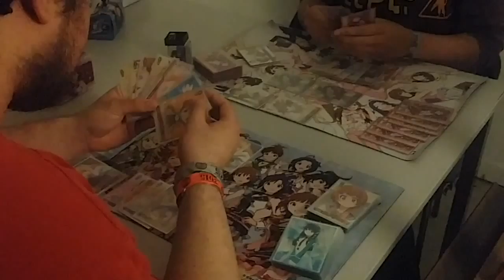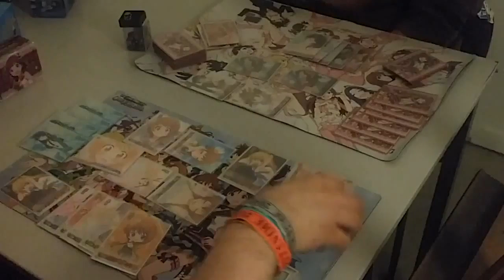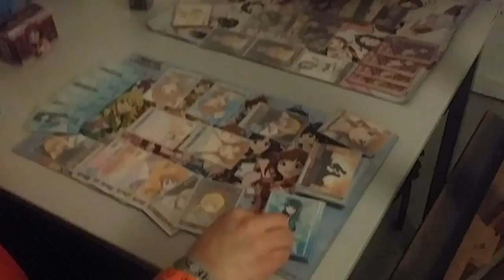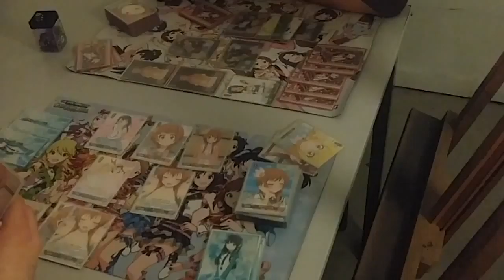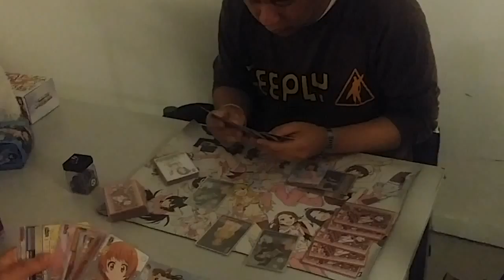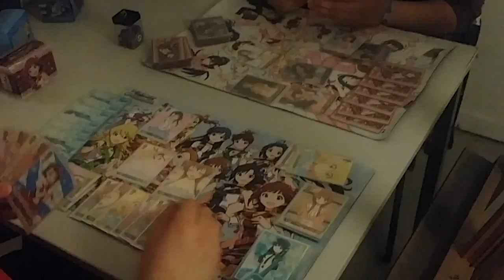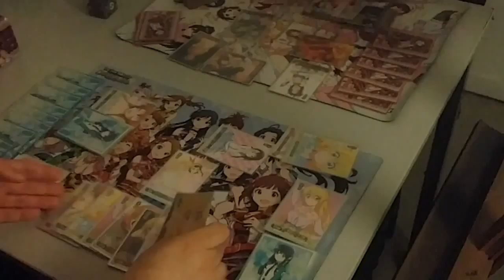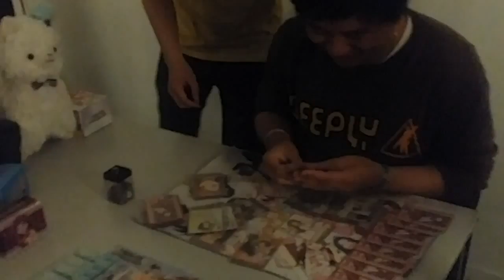MEISTERS PROJECT FINAL - PARIS 31-05-2015 - NISEKOI VS IDOMASTER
Final Round of Weiss Schwarz Meisters Project in Paris.

Tao L. (Nisekoi) vs Rémy T. (Idolm@ster)

Congratulation Tao L. for the Win!